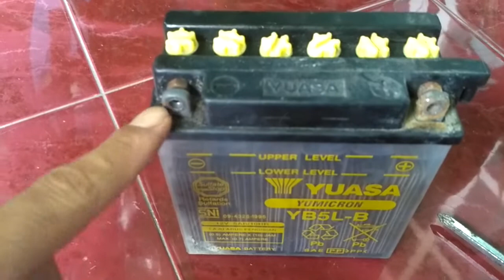Cara Pasang Aki Bekas pada Motor | Cek Pengapian Motor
Kawan, memasang aki pada motor ternyata tidak sesederhana pasang saja. Tapi ada banyak hal yag perlu diperhatikan. Salah pemasangan dapat menyebabkan kerusakan yg lebih parah. Simak videonya utk lebih jelasnya..

Oiya kawan, kelistrikan motor rusak belum tentu masalah aki. Seperti yang saya alami ini. Meski aki sudah ditambah Strum dan tambah air aki bahkan juga sudah dinyatakan sehat saat pengecekan, nyatanya kelistrikan juga belum menyala. Ternyata masalahnya pada kiprok, mengatasinya juga sederhana banget (ala Mase bengkel) kiprok hanya dipukul2 bagian bawahnya saja. Tentu tekhnik ini tidak serta merta bisa dijadikan rujukan.., hehe.
Oiya,